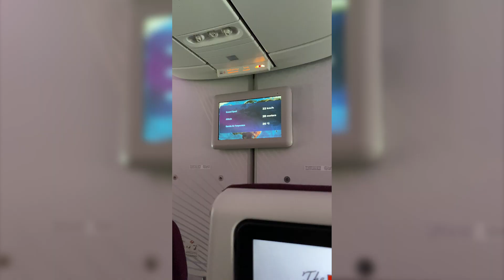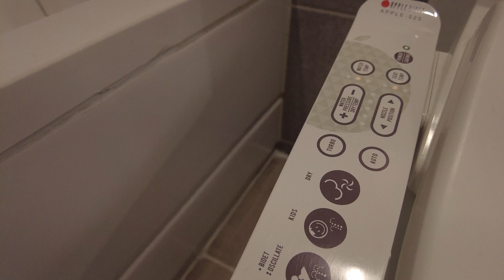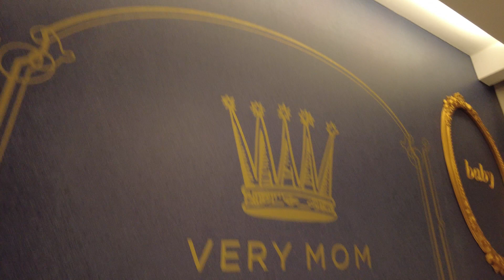I MOVED TO SOUTH KOREA | VLOG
Kept this one under wraps for so long! I didn't want to announce it until I touched down fully in South Korea but here's to new beginnings I can't wait to get new content in this amazing country feeling extremely blessed.

Equipment*
DJI Pocket 2 Creator Combo